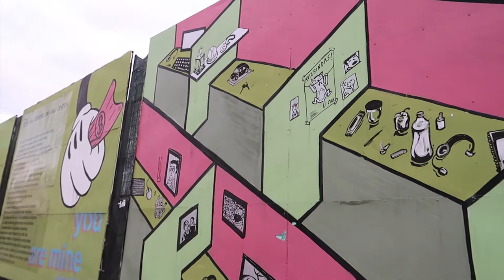ONE MINUTE: Street Art San Jose, Costa Rica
One minute exploring the Street Art of San Jose, Costa Rica. This is just a sampling of art that I found while walking around. There is SO much more that I wasn't able to fit in!